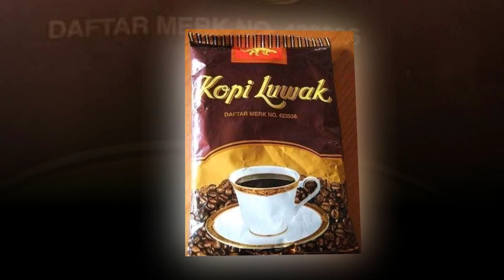দামী কফি খান জানেন কি দিয়ে বানায় সেই দামী কফি এই ভিডিও দেখলে ভুলেও আর খাওয়ার চিন্তাই করবেন না !!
Youtube.com/c/UniformTV